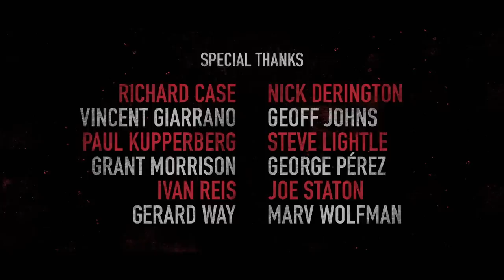Doom Patrol 1x06 Promo "Doom Patrol Patrol" (HD) DC Superhero series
Doom Patrol 1x06 "Doom Patrol Patrol" Season 1 Episode 6 Promo - Jane, Larry and Rita visit a school where the original Doom Patrol has retired. Meanwhile, Cliff & Vic bond over their mutual “father issues.”

Doom Patrol 1x06 Promo/Preview "Doom Patrol Patrol"
Doom Patrol Season 1 Episode 6 Promo
Doom Patrol 1x06 Promo "Doom Patrol Patrol" (HD)

» Watch Doom Patrol Fridays on DC Universe
» Starring: Brendan Fraser, Matt Bomer, April Bowlby, Joivan Wade, Diane Guerrero